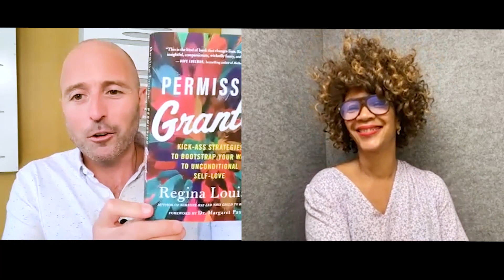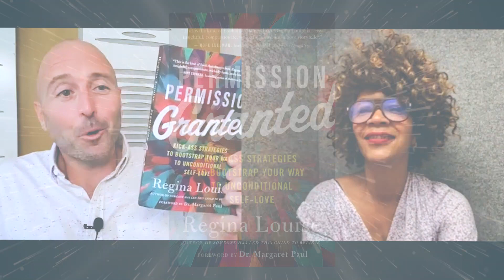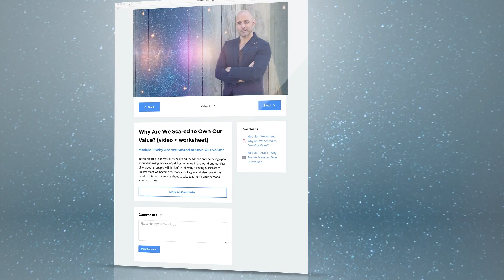Impact the World - Regina Louise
Resilience, determination, and being worthy of our own love are themes in this powerful show. Our special guest is ReginaLouise, a Hoffman Process teacher, workshop facilitator, motivational speaker, and the author of, Permission Granted. Her best-selling memoirs, Somebody’s Someone and Someone Has Led This Child to Believe, were made into the award-winning Lifetime movie, I Am Somebody’s Child: The Regina Louise Story, which was nominated for a 2020 NAACP Award for Best Director. Regina and her story have been featured in media outlets like NPR’s All Things Considered, Good Morning America, The CBS Early Show, The Tavis Smiley Show, and many more.

Lee and Regina share a profound conversation about her journey and why she felt so compelled to bring her story forward for a higher purpose. They discuss some of her kick-ass strategies from her book; 'the wild wild mess of you' and 'grow through what you go through' in an effort to connect more to the outlaw in each of us. With such passion and purpose, she shares how she dreams in equality and her new vision to help people through writing.

To read her book
To watch her movie

Join Lee for OWN YOUR VALUE, his online course created to assist healers, creatives and entrepreneurs with the inner shifts and practical actions needed to realize the next level - both in business and in themselves. A powerful training that combines practical step-by-step guidelines, a live broadcast with Lee, and special channeled message from his guides, The Z's, that will offer energetic support to get you to where you want to be.

The views and opinions expressed by guests of Impact the World are their own and do not necessarily reflect the views or position of the host, of Lee Harris Energy LLC, or its staff or management. Any content provided by our guests are of their opinion and are not intended to malign any religion, ethnic group, club, organization, company, individual or anyone or anything.